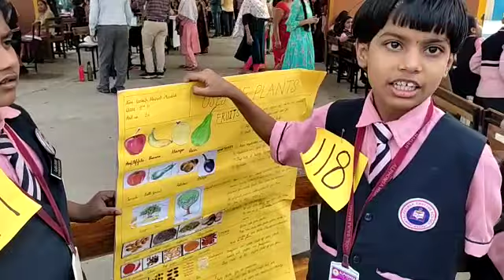1 March 2023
since exhibition, usages of plants